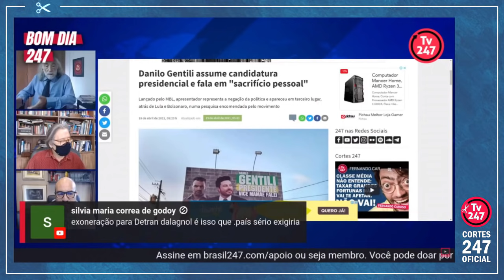PAULO MOREIRA LEITE: CANDIDATURA MOSTRA DECOMPOSIÇÃO POLÍTICA DA DIREITA BRASLEIRA | Cortes 247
Lançado pelo MBL, apresentador representa a negação da política e apareceu em terceiro lugar, atrás de Lula e Bolsonaro, numa pesquisa encomendada pelo movimento.